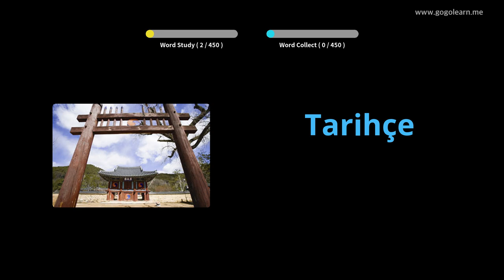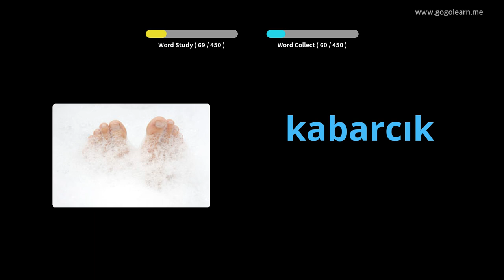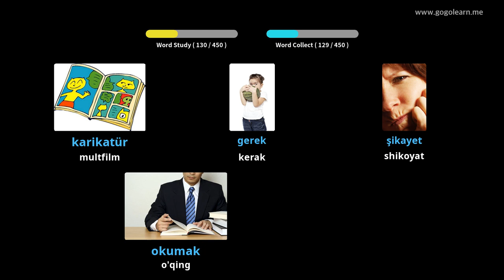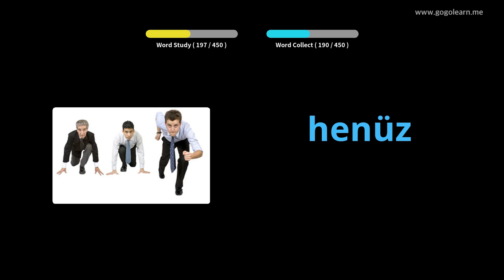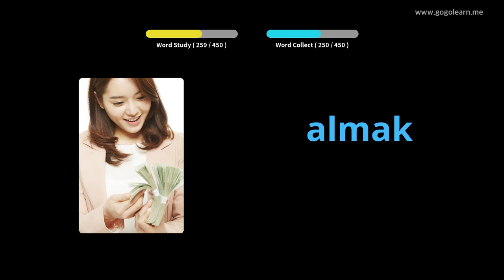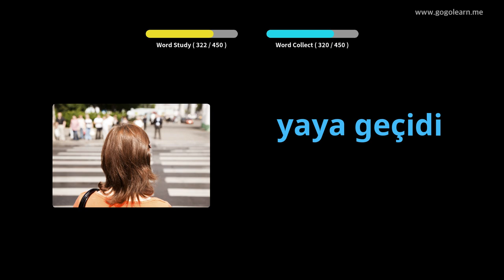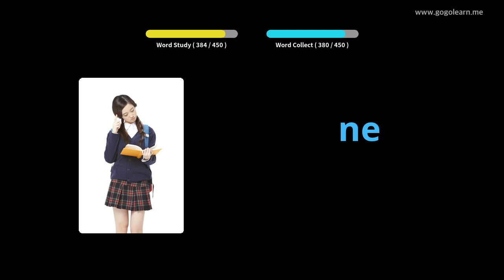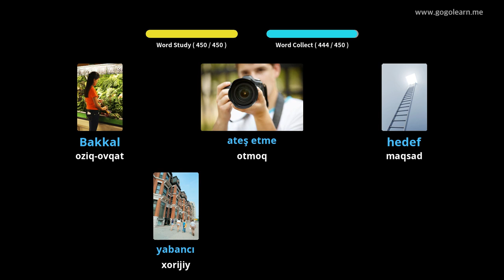Turkcha lug'at boshlang'ich maktabi | Golearn